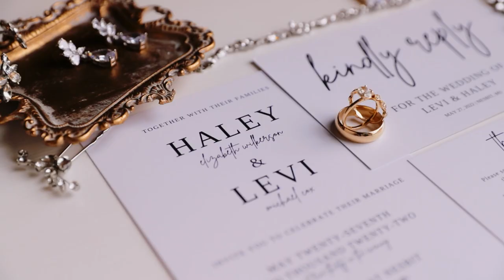throwback - Haley & Levi Wedding Teaser Video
Haley & Levi  |  5.27.22  |  The Gin, Nesbit, MS

10 hours photography & videography coverage + audio of vows & speeches

▬ Social Media ▬▬▬▬▬▬▬▬▬▬▬▬▬▬▬